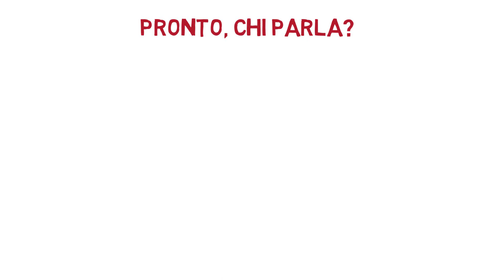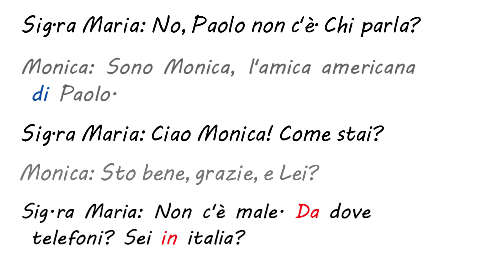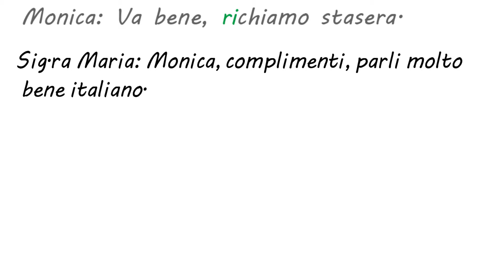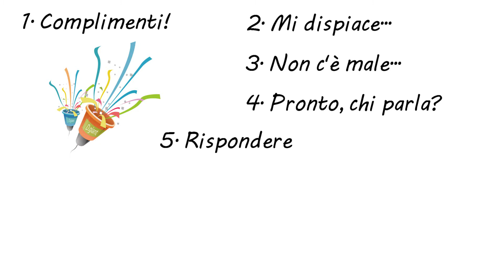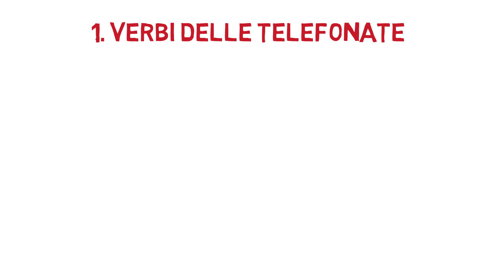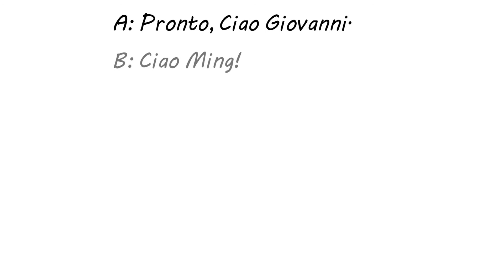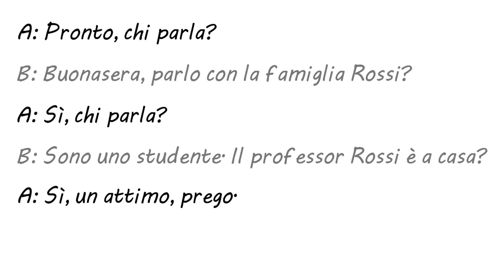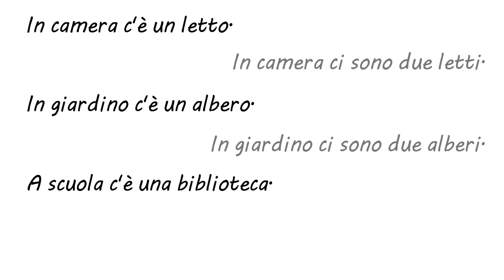意大利语A1 第十九课，喂，您是哪位？ Pronto, chi parla? 意比邻做最易学的意大利语教程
本课主要内容:

- 打电话的对话
- 关于打电话的动词 telefonare, suonare, rispondere, parlare, aspettare
- 关于打电话的句式 La telefonata
- 我们在回顾一下在什么地方有什么的句型：C'è. / Ci sono.